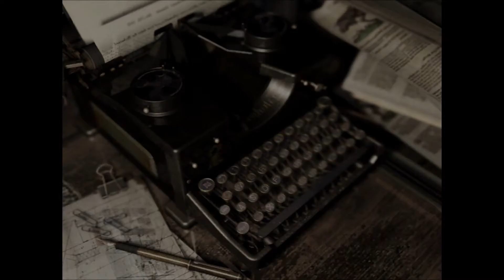Resident Evil HD Remaster # 12 (Серая вдова и брошенное дитя)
Лучший survival horror стал ещё лучше.